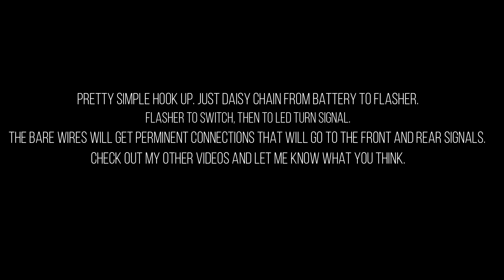DIY Power Wheels Automatic Turn Signals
How to install automatic turn signals on a Power Wheels.